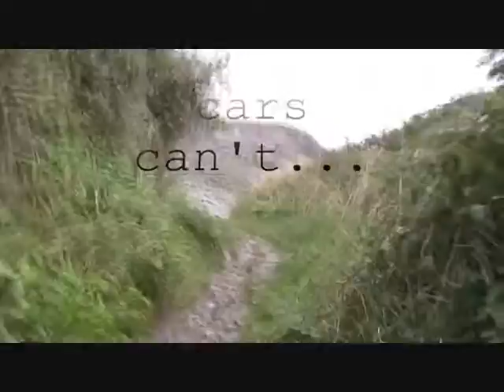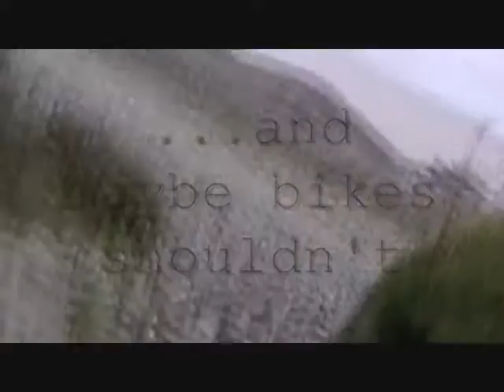Cycling Wales, the southern coast of Wales, test trailer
Off the beaten track, cycling the southern coast of Wales. Trailer, with a typo...spot it and gain the self-esteem of your peers.